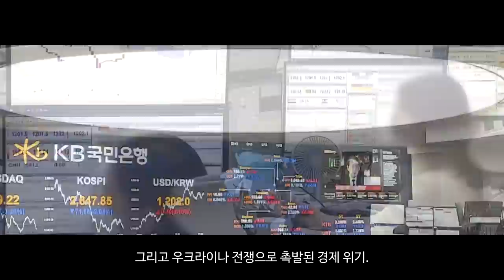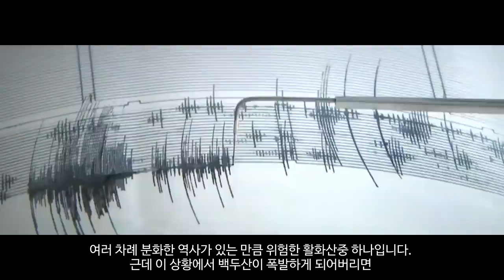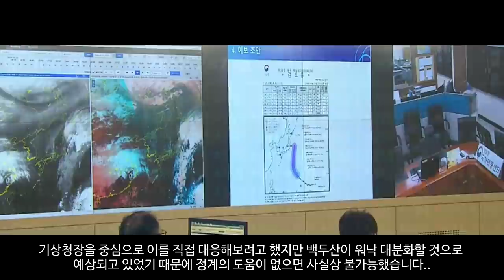백두산 폭발 가상 시나리오 다크니스 아워 1부_백두산 폭발_[센서 스튜디오]